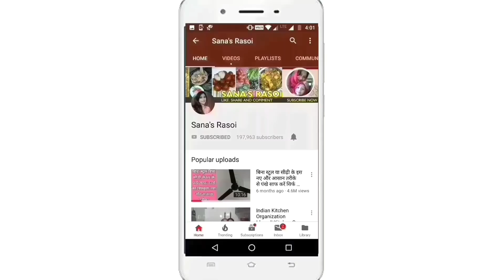इस तरीके से बनायें लौकी चने की दाल कि सब उगलियाँ चाटने को मजबूर हो जाएगें| Lauki Chana Dal sabzi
Sana's Rasoi